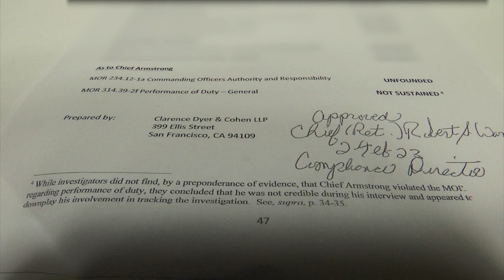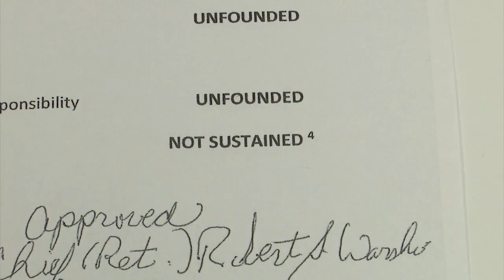OPD Chief LeRonne Armstrong responds to confidential report